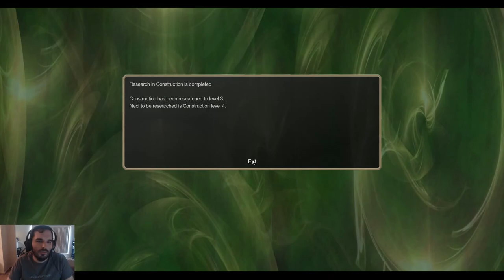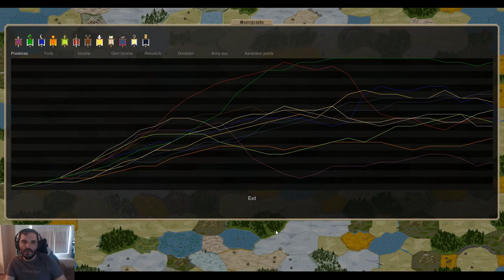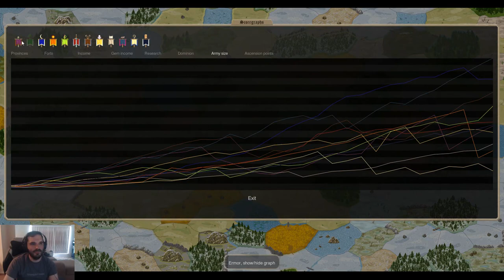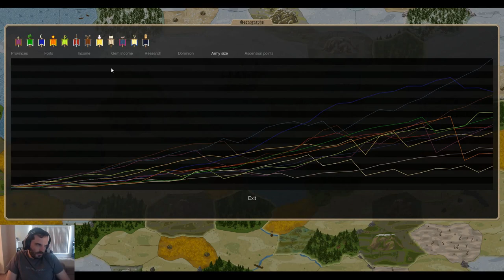MA Man Redemption: Turns 31-35